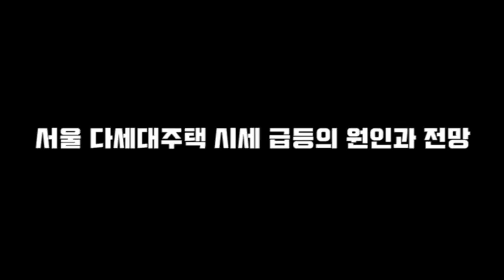서울 다세대주택 시세 급등의 원인과 전망 [도시와경제 부동산온라인강연]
▶【오후 5:00】
■ 부동산썰전 ■
▶【오전 10:00】